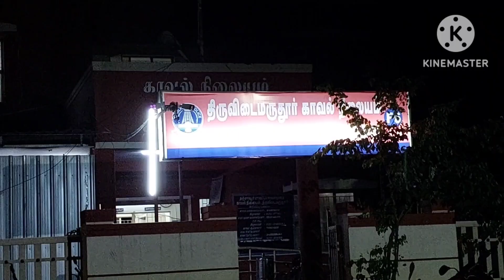மயில்களை பாதுகாக்க கோரிக்கை#